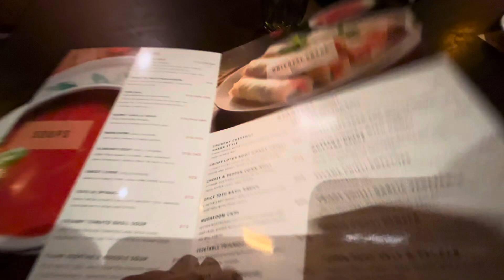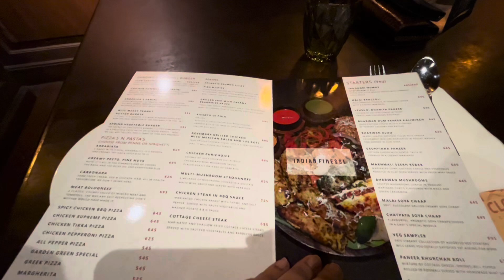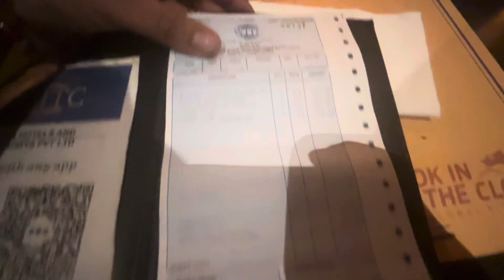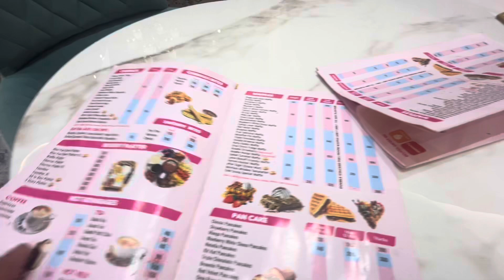Tried this chicken for first time | delicious ❤️ food at wok in the cloud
IN this video i went to wok in the cloud ra garden . Watch the video till end and enjoy